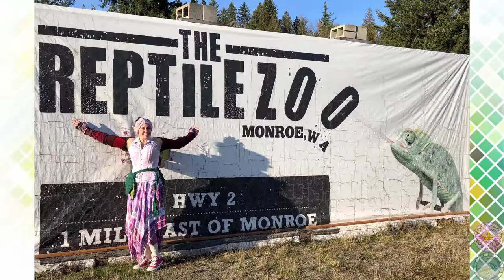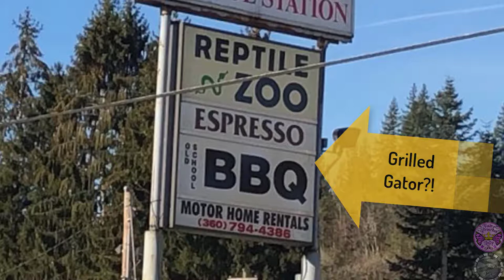Silver Path to Wayside Chapel & Reptile Zoo, Fairy Travel Vlog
Odd Detour with Count Morbid to visit the Wayside Chapel (Sultan, WA) and the Reptile Zoo (Monroe, WA)! Check out the OBSCURE places I have visited!

My annual Midsummer Games LARP-style festival approaches once more!  We are blooming into our new location and our community appreciates any form of support!